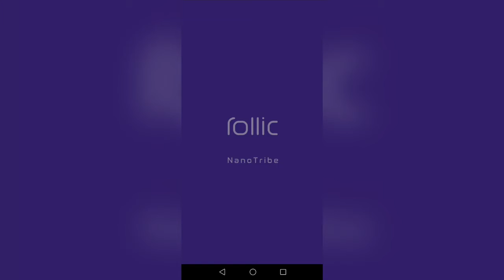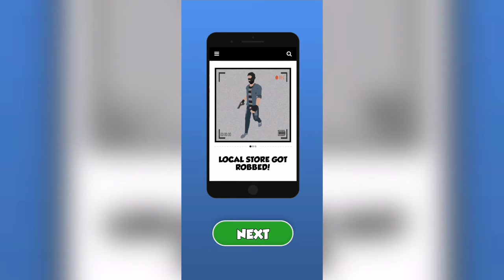Cashier 3D Gameplay | Mobile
Playing Cashier 3D on Mobile (Android) with No Commentary

Would you like to run your own store and be a manager? It's super fun and easy with Cashier 3D supermarket simulation!

Forget all other restaurant management and hyper job games you've played before, Cashier 3D is the best hypermarket simulation game! You'll enjoy buying and selling items as your store grows and customers come in!

Do not wait your customer too long! Manage your cash register correctly and count money quickly! Get ready to be rich and upgrade your store. Your customers are in a race, running around the store looking for more! Sell old items and buy new ones. Unlock new 3D items; grocery, games for kids, fruit ranch, booze, phone charge, instruments for sale, selective clotnes and designer shoes!

Imagine the registers in a store or bankers, they are so good at counting money. Cashier 3D is also a super fun money game for kids to learn counting money and calculating change. Just like a hyper teacher.